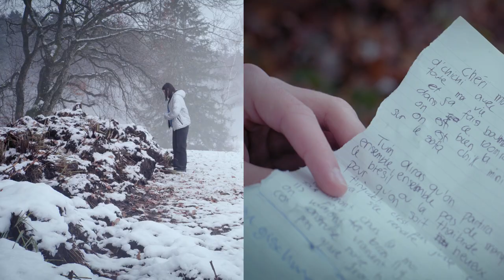$aiD - Chéri with LOU KAENA (prod. by Bazdo)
Filmed and edited by @matia_frei

Produced by @bazdo_zh

Written and performed by @lou.kaena and @said.nbs

Chéri is available everywhere